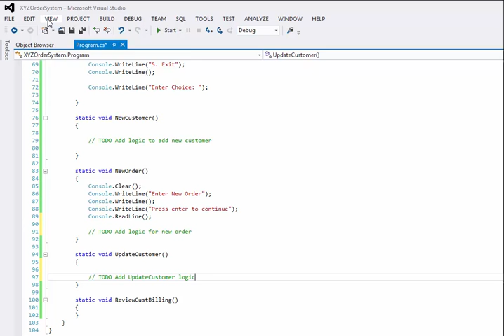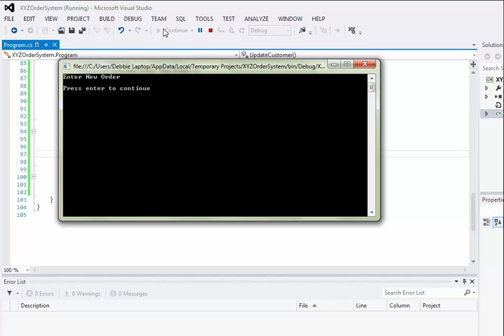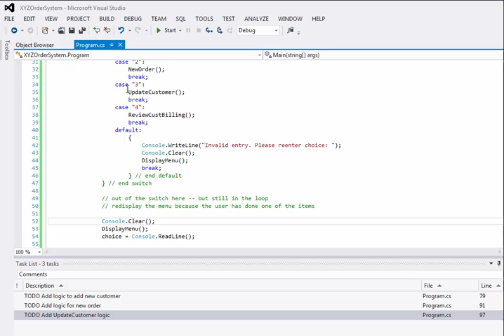Menu-Driven Program - TODO Task List - C# - Part 3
Using the Task List in C#